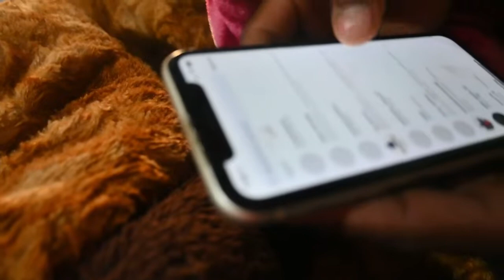धारपूजन ब्लॉग !! Pahadi vloger कुत्ते को देख के हालत खराब !! Sujan negi